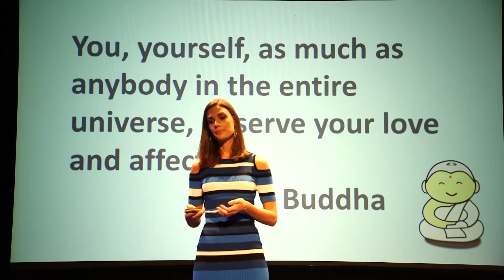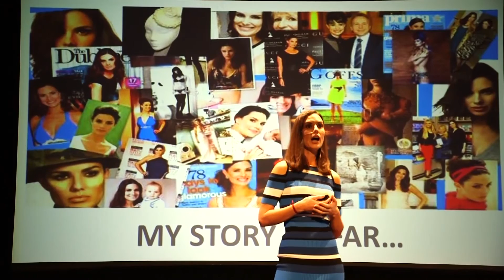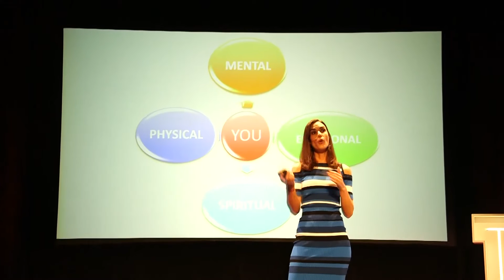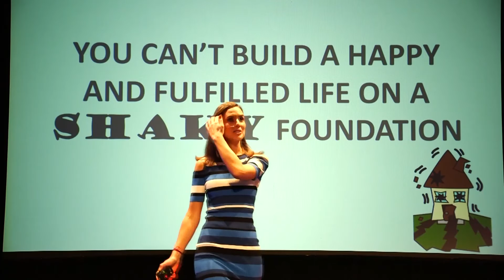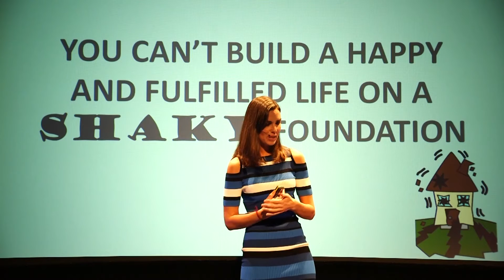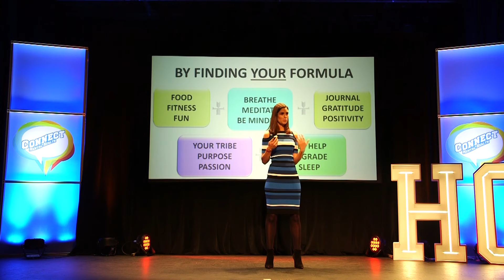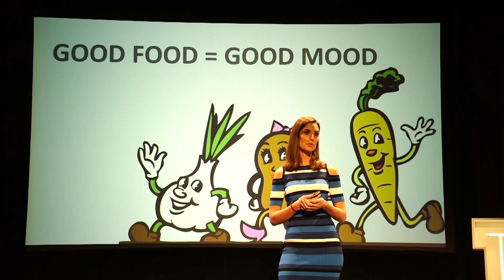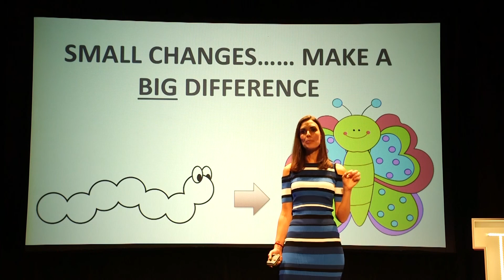Reconnecting with Yourself | Alison Canavan | Inspire Hope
Alison was speaking at Inspire Hope in Ballyshannon, Co. Donegal on Saturday 8th October.